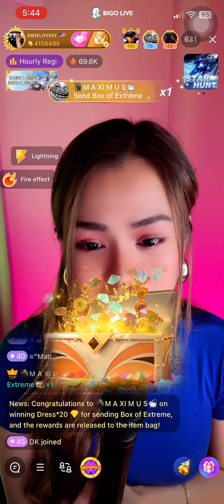Please Please Please - Emie Conjurado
BigoLive US Acc. - Emie.V2
BigoLive - ID: emieloveee